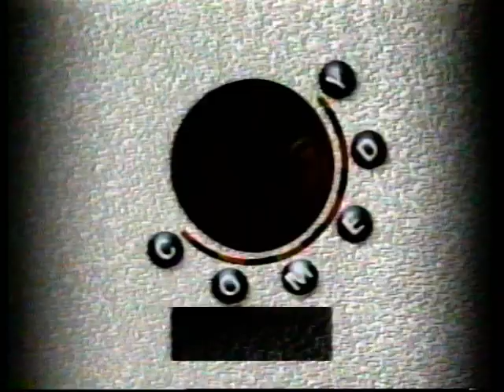MTV 1/2 Hour Comedy Hour - Margaret Cho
Aired 1991